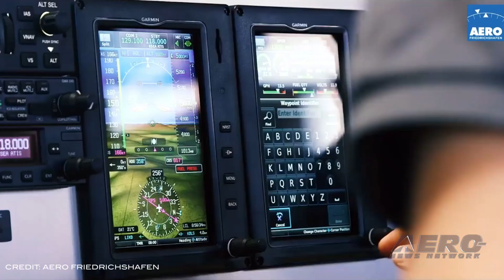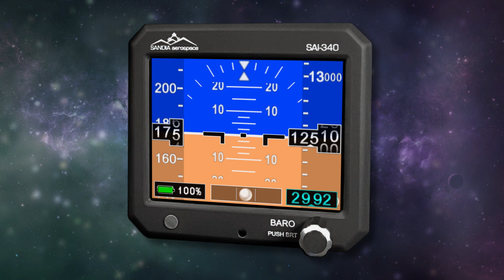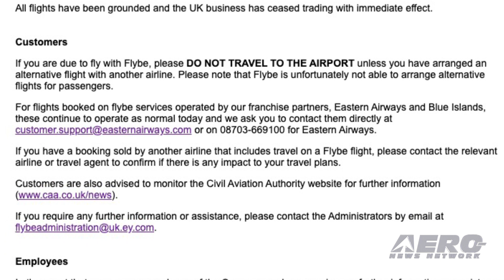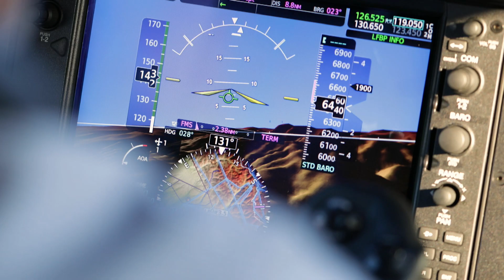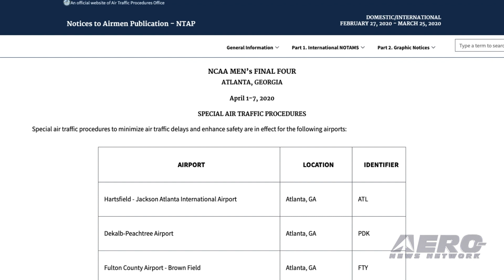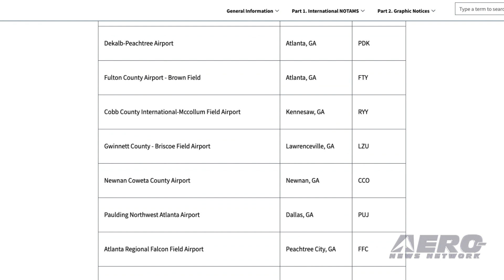Airborne 03.09.20: Friedrichshafen Postponed!, AF Song Changed, NCAA TFR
Also: UA ClearVision EFVS Cert, Flybe Ceases Ops, NASA Seeks Applicants, USS Gerald R. Ford

The powers that be at Aero-Friedrichshafen have announced a postponement for the April 1st event, just a few weeks ahead. The event has announced that, 'Due to current developments in regard to the spread of Coronavirus COVID-19, Messe Friedrichshafen is taking a serious but necessary step: aviation show AERO will not be held in the planned period of April 1 to 4, 2020, but will be postponed to a date that has not yet been determined.' Air Force Chief of Staff Gen. David L. Goldfein on Feb. 27 approved immediately updating a crucial verse of the official Air Force song to make it inclusive and to "reflect all of us and who we aspire to be." Goldfein made the announcement about changes to the third verse to more than 2,000 Airmen, industry officials and retirees during a joint appearance with Chief Master Sergeant of the Air Force Kaleth O. Wright at the Air Force Association's Air Warfare Symposium. GA pilots who want to fly around Atlanta between April 1 and 7, 2020, should check out the FAA’s Notice to Airmen (NOTAM) for special air traffic procedures. The 2020 Final Four will be played on the first weekend of April, with semifinals on Saturday, April 4, and the National Championship Game on Monday, April 6, at Mercedes-Benz Stadium. The FAA expects more than 1,000 additional take-offs and landings at Atlanta area airports that week. Additional unmanned aircraft restrictions will also be in place the first week of April. Special air traffic procedures to enhance safety and minimize air traffic delays will be in effect for a number of airports. All this -- and MORE in today's episode of Airborne!!!

Airborne 03.09.20 is chock full of info in this Daily News Episode, Monday, March 9th, 2020... Presented by Aero-TV veteran videographer and Airborne Host Sophie Hurlock. Sophie is supported by ANN Chief Videographer Nathan Cremisino, as well as ANN CEO/Editor-In-Chief Jim Campbell. This episode covers:

Friedrichshafen Postponed!
Goldfein Approves Changes To Air Force Song
FAA Releases NCAA Final Four Information For GA Pilots
EASA Certifies Universal Avionics ClearVision EFVS
Flybe Ceases Operation, Cancels All Flights
NASA Seeks Applicants To Explore Moon, Mars
USS Gerald R. Ford Prepares To Begin Flight Deck Certification